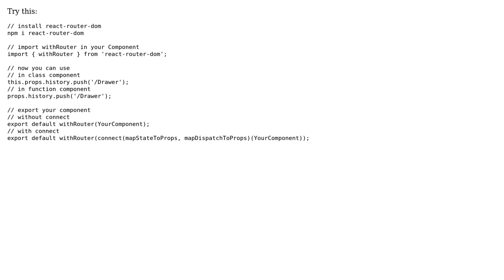How can I simulate same behavior as history.push("/Initial"); using hash router?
With thanks & praise to God, and with thanks to the many people who have made this project possible! You are responsible for your own actions.